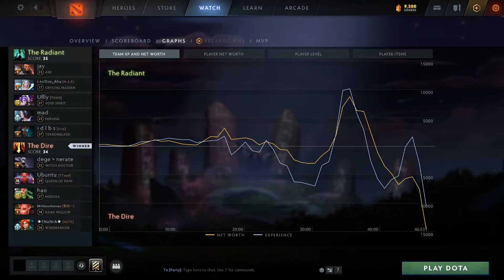DENDI BLUE QUEEN OF PAIN ARCANA ULTRA KILL MASTERY NEXT LEVEL GAME PLAY | DOTA2ORBS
Chapters:
0:00 Arcana give away
0:05 Intro
0:12 Match highlight & Laning
3:18 Main highlights